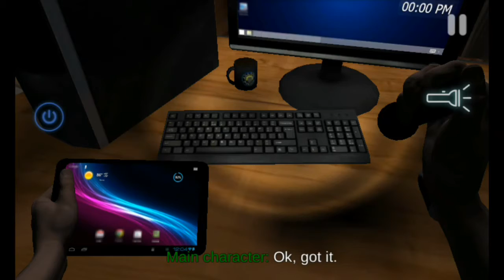CASE: Animatronics Gameplay#1: Sesuatu yg tak terduga